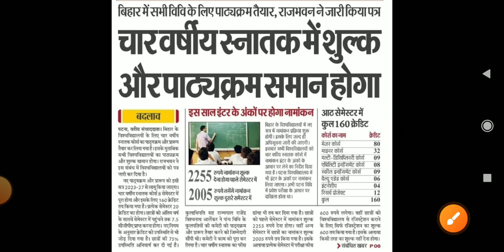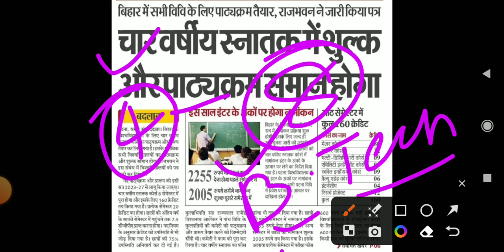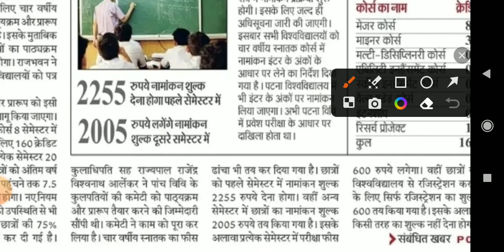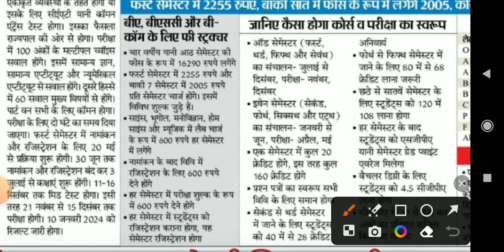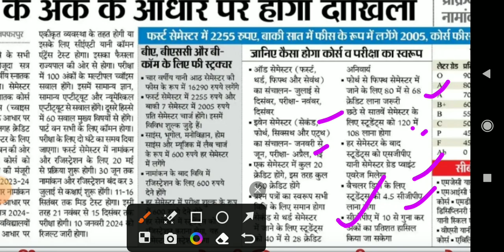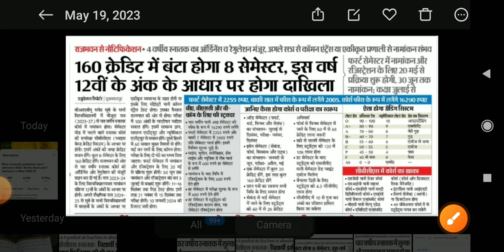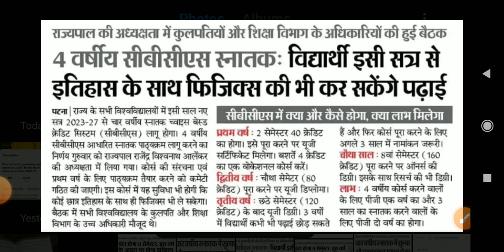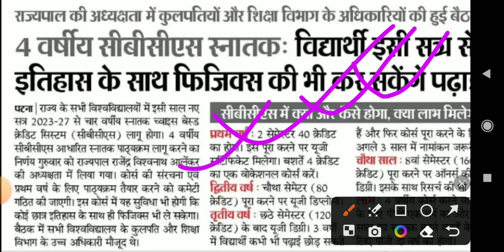Magadh University Graduation part 1 Admission 2023 | Ba Bsc Bcom Part 1 Admission In Bihar 2023-27 🔥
bihar_university_Ba_Bsc_Bcom_part_1_Admission_online 2023

 4 year graduation course in Bihar
4 warshiy snatak course kya hai
Char warsh snatak course kaise kren
 Bihar University 4 year ug course
Bihar University char warshiy snatak course 2023
Patna University ug part 1 admission 2023
patliputra University ug part 1 admission 2023
Bihar University Ba bsc bcom part 1 admission 2023
Graduation part 1 admission date 2023
Magadh University ug part 1 admission 2023
Ba bsc bcom part 1 admission 2023
Mithila University ug part 1 admission 2023
Bihar University Ba bsc bcom part 1 admission
Patna University Ba bsc bcom part 1 admission date
Patna University me graduation me admission kab se hoga
Bihar University me graduation me admission kab se hoga